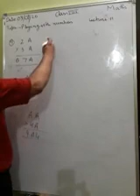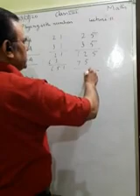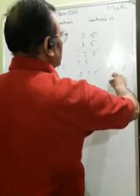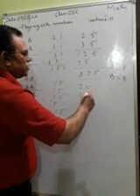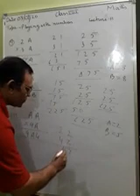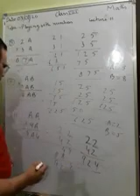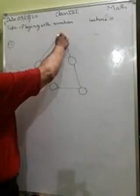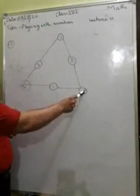TCS VIII Play with numbers Lect 11